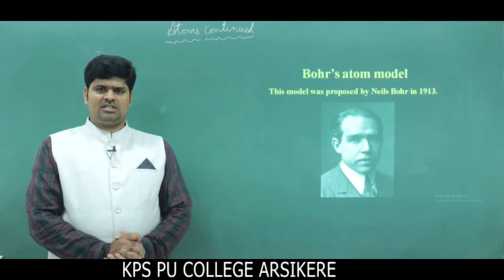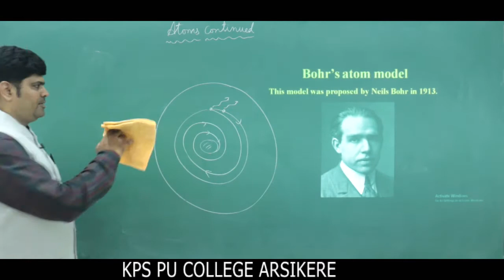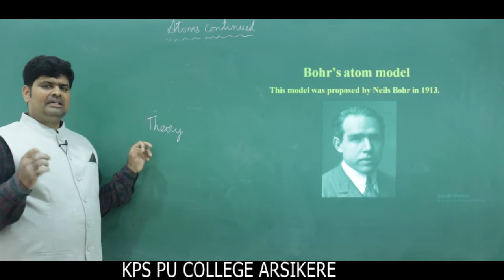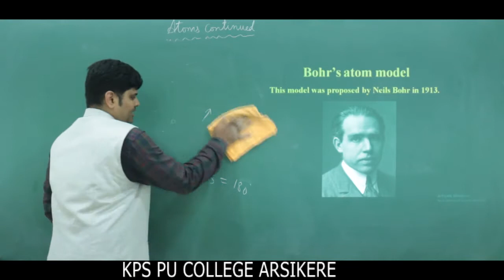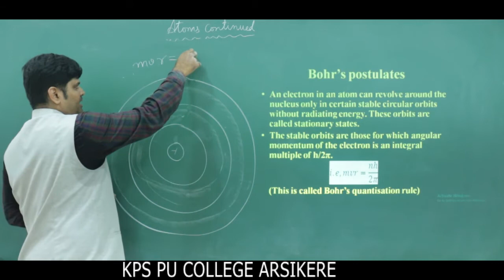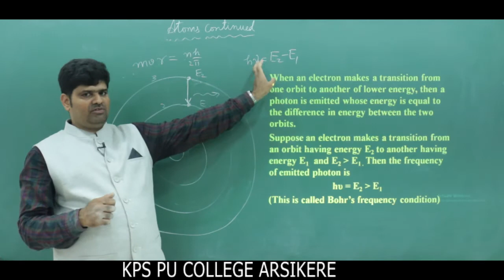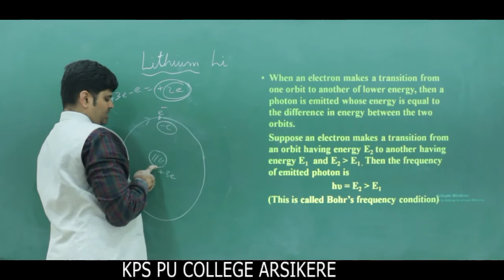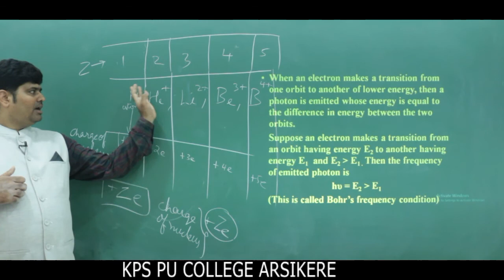PU:2 | PHY | Chapter:12| ATOMS |PART-4| BY RV Sir